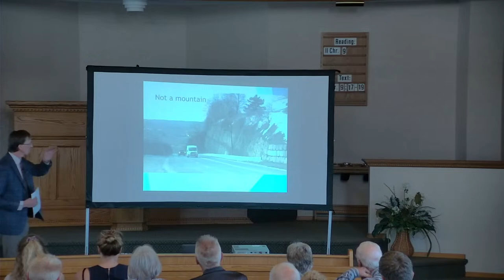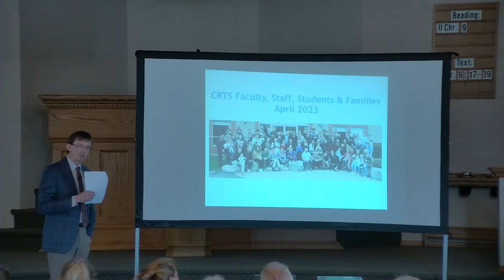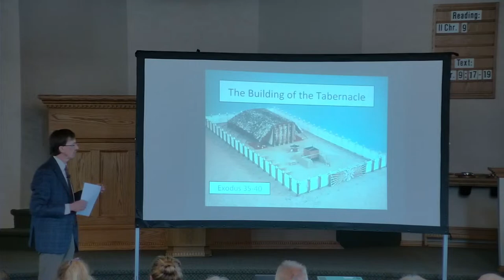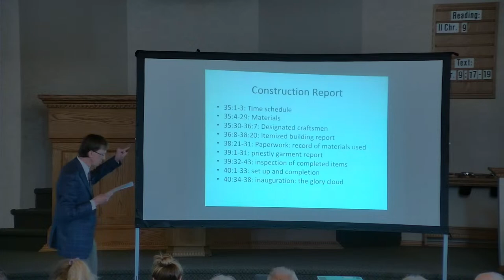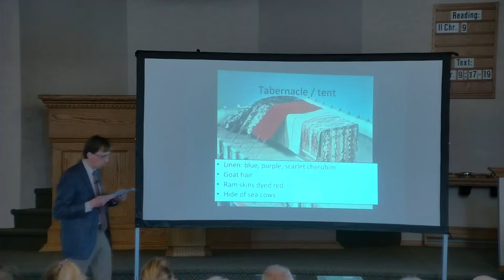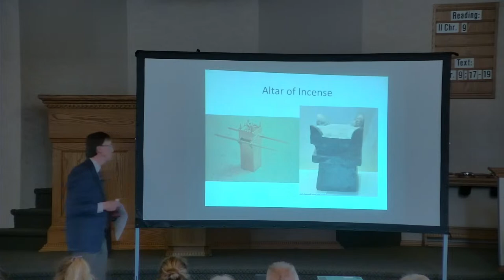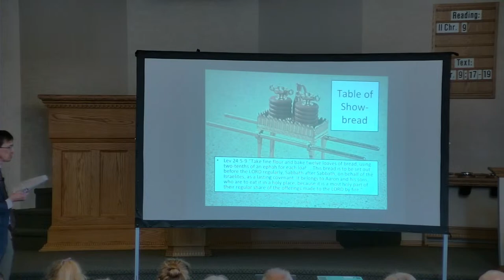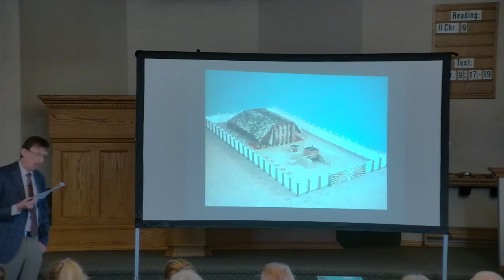June 3 2023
Dr. J. Smith
 CRTS Presentation